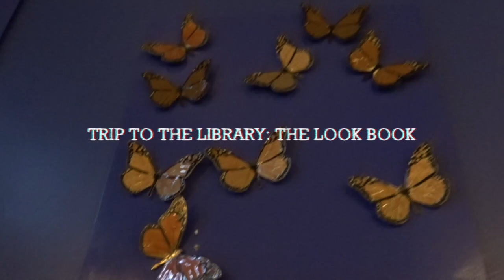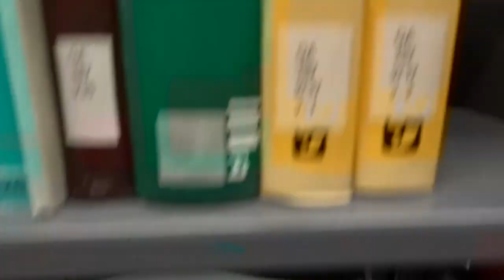TO THE LIBRARY: A LOOKBOOK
The outfits assembled in this look book were all thrifted!

Fly Fit 1: Song: Kangaroo Court // Capital Cities
                Top & Bottoms: Savers
                Shoes: Crossroads

Fly Fit 2: Song: Feels Like Magic // Sports
                Top & Bottoms: Savers
                Shoes: Crossroads

Fly Fit 3: Song: Friday On My Mind // San Cisco
               Top & Bottoms: Savers
               Shoes: Zumiez

Fly Fit 4: Song: Shut Me Down // Haute
                Tops & Bottoms: Savers
                Shoes: Crossroads